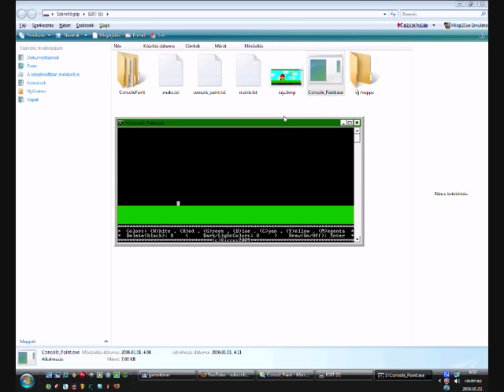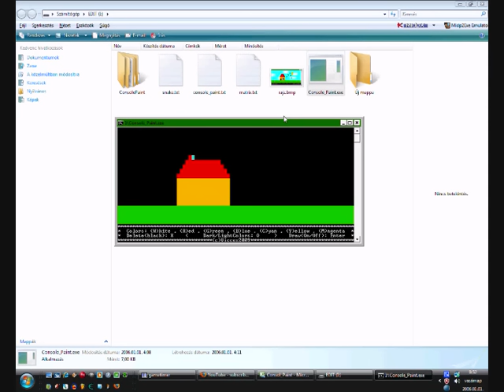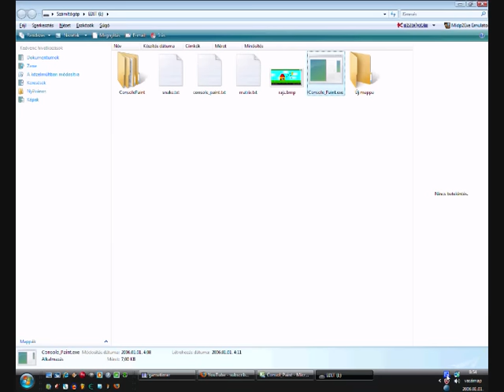Console Paint 1.0 - C# Console Application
My C# Console Paint Application.
Written in ~1 hours.
168 lines of code.
The whole code are written by me.